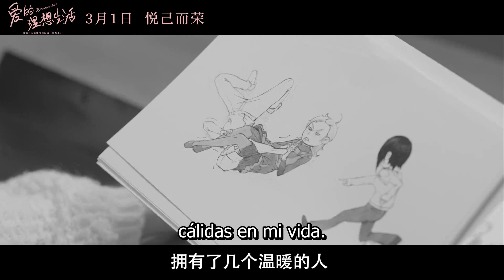【Sub Español】¡Tráiler! Brilliant Girls | Chicas Brillantes | 爱的理想生活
💬Sinopsis:
Esta es una historia sobre cinco mujeres que viven juntas en la misma villa. Cada una tiene una actitud muy diferente hacia el amor. Una está dispuesta a casarse con cualquier hombre a cualquier costo: "Jie Hun Kuang" (Loca por el matrimonio) Una quiere amor, pero no con matrimonio: "Wan Ren Mi" (El zorro de los diez mil años) Una está interesado en el trabajo, pero no en enamorarse: "Nan Ren Po" (Tomboy) Uno que no pueda descubrir exactamente quién es: "Tian Zhen Mei" (Chica ingenua).

Nombre del drama: Brilliant Girls / Chicas Brillantes
Géneros: Urbano, Romance
Episodios: 45
Títulos en Chino: 涩女郎 / 爱的理想生活